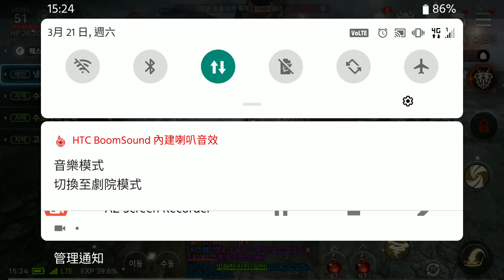A3 STILL ALIVE 倖存者 51級心得分享！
遊戲名稱: A3 STILL ALIVE 倖存者
遊戲名稱: a3:스틸얼라이브
遊戲名稱: A3 仍然活著
遊戲名稱: A3 仍然存在
遊戲名稱: A3：STILL ALIVE

遊戲上市日期 2020/3/12
遊戲上市天數 186
所在伺服器 데지르
工會名稱 TWNO1
是否需要vpn 免vpn
可用模擬器 雷電3.0版本

電腦配備
CPU : AMD R5 3600 六核心 媲美i9 9900K
顯卡:EVGA 970 4gb
記憶體 :DDR4 16GB 3200

A3在韓國是第一款專門針對成人所推出的RPG線上遊戲，所以在海報或網站總是以象徵血腥的暗紅色系為基調，塑造出成人專屬的唯美風格，A3是一款全3D的線上遊戲
2.5D 暗黑風 視角  MMORPG+大逃殺玩法
網石公司 曾經製作過
天堂 2 革命 ,TERA M,劍靈 革命 ,KOF ALL全明星
七大罪 手游
這款遊戲最具有天堂 2革命的味道
法師的出招也有 劍靈 革命 的風範
至於打擊感方面 大家都看過這家公司的製作水準
像是KOF 全明星  天堂2革命  劍靈 革命

如今再次出品一款   A3：STILL ALIVE
整體上簡單說可以稱為 天堂2革命的感覺  黑色沙漠的浮誇技能  英雄之戰的 裝備結構

製作團隊指出，本作的大逃殺玩法是讓 30 名玩家在相同條件、場地的情況下，互相競爭成為最後一名倖存者的生存戰。

除了大逃殺，遊戲內還包含最多 100 對 100 人的大規模 PVP

本作提供狂戰士、守護騎士、魔術師、刺客、弓手，共 5 種類的職業